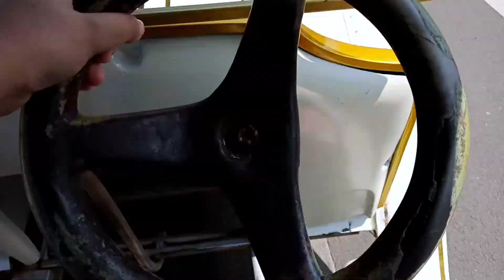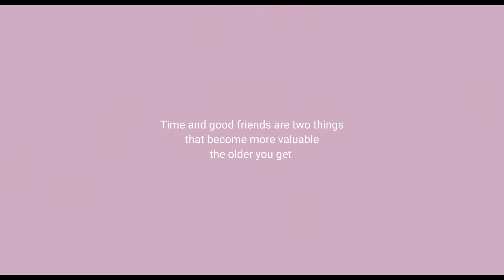let me show you how happiness looks like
Hey guys! I hope you enjoy the video

Songs :
Body Bounce
You Shine on Me

I don't own any songs in this video but I've mentioned the owners and I share things based on my experience, so it might not the same from other people's perspective.

Revi x